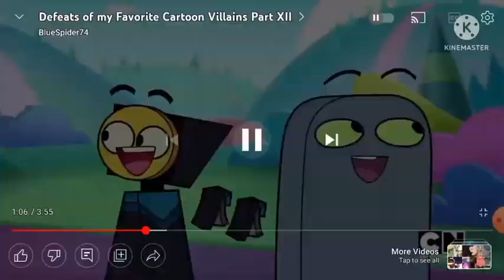Defeats Of My Favorite Cartoon Villains Part II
Villains:
Sartana Of The Dead
Eradicus
Mechanikat
HIM
Dr. Claw
Bradford Buzzard
Sideshow Bob
Master Doom
Chip Whistler
The Destructinator
Ernie The Giant Chicken
Slade
Lord Commander
Mr. Krabs